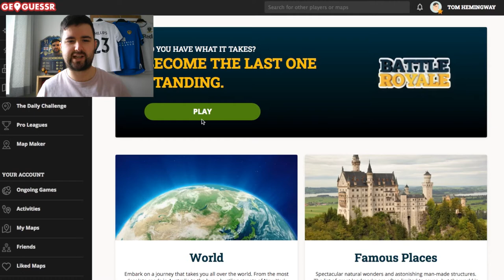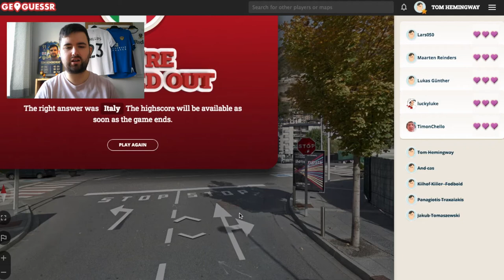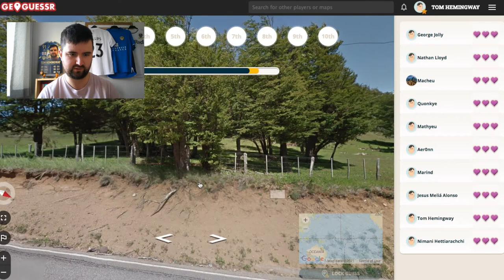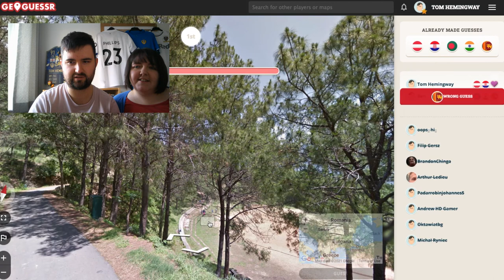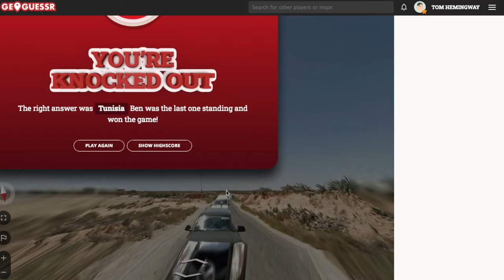CAN I WIN A BATTLE ROYALE ON GEOGUESSR???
This week I enter the world of GEOGUESSR. Can I win a Battle Royale against 10 other competitors from across the world?